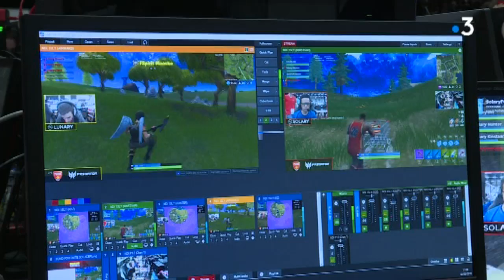reportage E sport Montpellier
Des milliers des personnes sont attendues à l'Arena de Montpellier durant tout le week-end pour la première compétition de jeux video l'E-Sport. 600 équipes s'y affrontent lors de jeux en ligne en individuels ou par équipes en présence de Zerator, la star locale de la discipline
Retrouvez-nous sur :